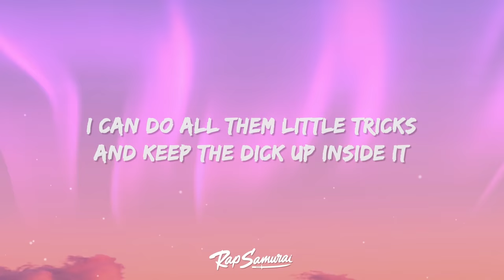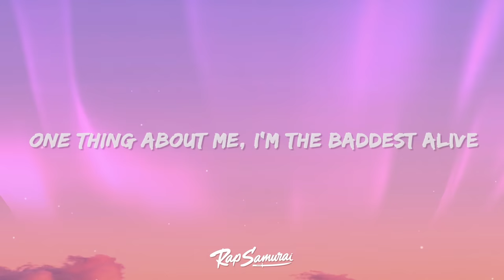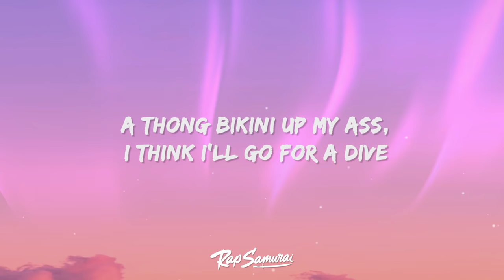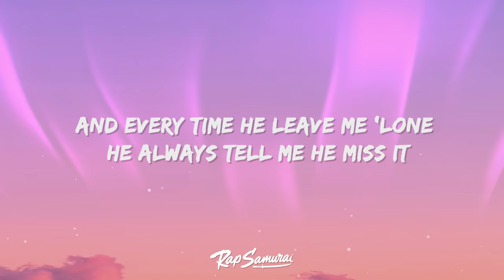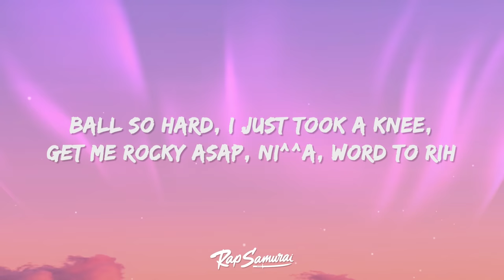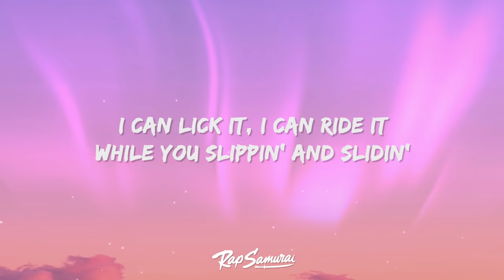Nicki Minaj - Super Freaky Girl (Lyrics)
Nicki Minaj - Super Freaky Girl Lyrics by Rap Samurai

🎵 Lyrics: Nicki Minaj -  Freaky Girl Song
[Intro: Rick James & Nicki Minaj]
She's alright
That girl’s alright with me, yeah

I can do all them little tricks and keep the d^ck up inside it
[Post-Chorus: Nicki Minaj & Rick James]
A-K, A-K, A-K
E-A-K (Freaky girl)

A-K, A-K, A-K
E-A-K (Freaky girl)

'Cause, what the fuck? This ain't Chanel, ni^^a, custom down?
Hold up, fuck-boys, ain't need no for you to roll up
Oh, woah, elegant bitch with a ho glow
Get me rocky ASAP, ni^^a, word to Rih (Let's go)

Freak
F-F-Freak

A-K, A-K, A-K
E-A-K (Freaky girl)